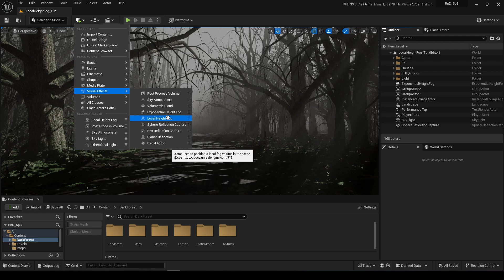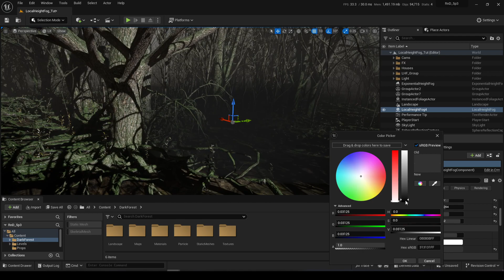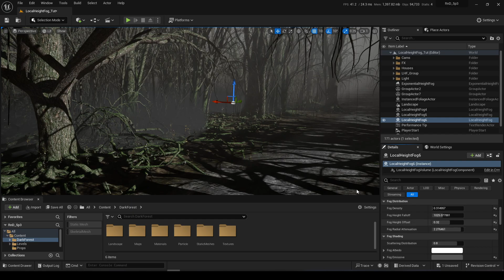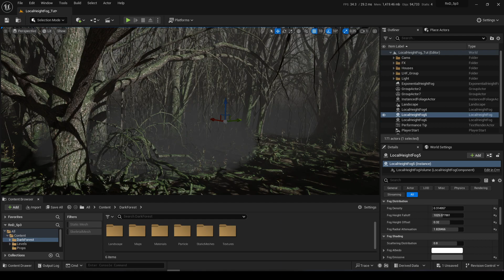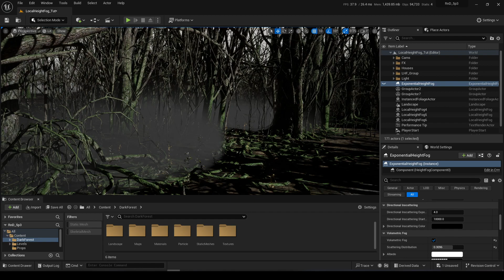Unreal Engine Tutorial: Local Height Fog in UE 5.3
Let's see how we can now create Local Height Fog in our scene without the need of an Exponential Height Fog Actor. This is a new feature which has been introduced in Unreal 5.3. This is easy to setup and a nice addition to the large arsenal of features within the engine.